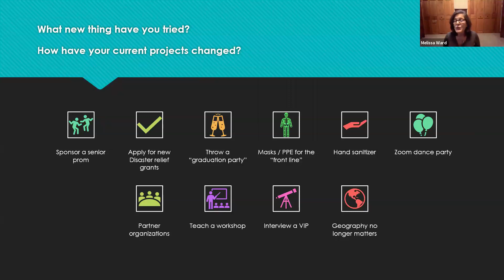Sharing Community Partners on Social